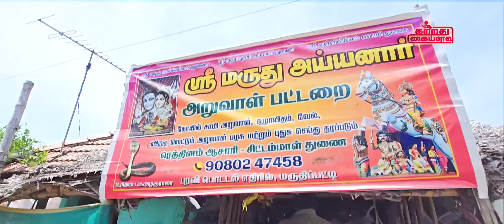கிராமத்து வளைகாப்பு விழா — ஃபேமஸான ஹோட்டல் பிரியாணியில் தெரிஞ்சுக்க நிறைய விஷயம் இருக்கு!!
INGREDIENTS

groundnut oil   = 200gram
cloves.              = 4nos
cinnamon.        = 3nos
green chilli.      = 7nos
onion.               = 3nos
tomato.            = 4nos
turmeric           = 1/2 spoon
chilli powder   = 2spoon
gram masala  = 1spoon
coriander leaves = 1 full hand
mint leaves          = 1 full hand
lemon.                  = 1/2 spoon
rice.                       = 1kg